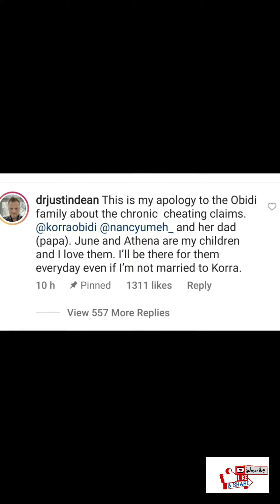Justin, Korra Obidi’s husband, issues public apology! says wife isn’t a ‘chronic cheat’.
The comments I made about Kora Obidi being a chronic cheater were inaccurate, she only cheated in the beginning of the relationship.  Every other thing I said is true - Justin Dean